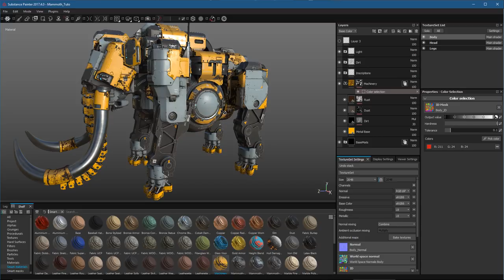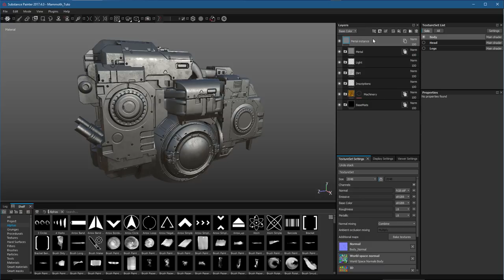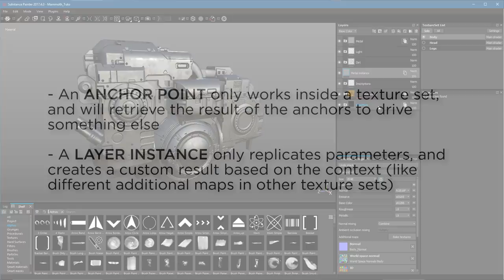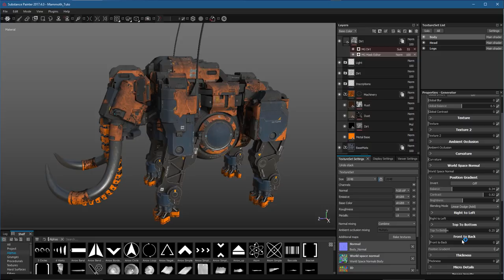Substance Painter 2017.4: Layer instancing | Adobe Substance 3D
*text is cut off in the video and should read:
Mesh kindly provided by 5518 Studios - Sergey Tyapkin

The new Layer Instances feature lets you share the content of one or several layers across multiple texture sets. This means that different texture sets can now share a single unified layer stack, reducing dramatically the time spent on the look development phase when working on complex assets. The feature is flexible enough so that you can share the full layer stack or only specific layers and folders, giving you the ability to increase productivity while still maintaining good performance on large projects.